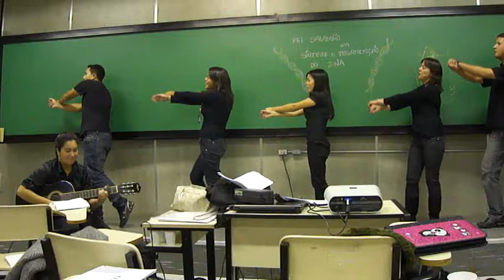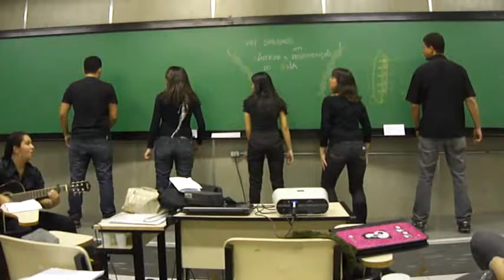Apresentação Musical de Bioquímica - UNIP Sorocaba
Apresentação de Bioquímica
UNIP Sorocaba
Curso de Farmácia

Alunos:
André Abrame
Camila Branco
Denise Oliveira
Gabriela Arcanjo
Rita Modesto
Valter Pires

Professora: Patrícia Moriguchi